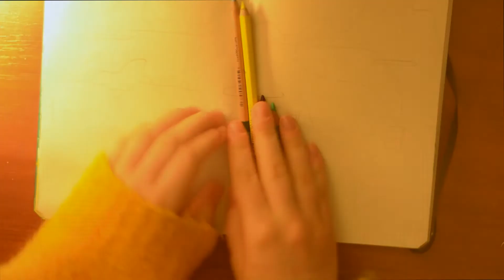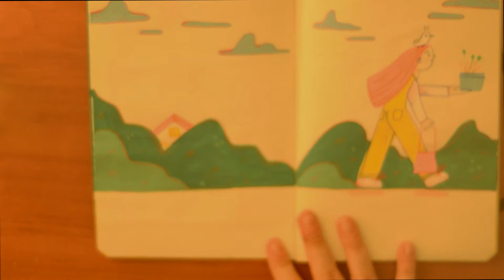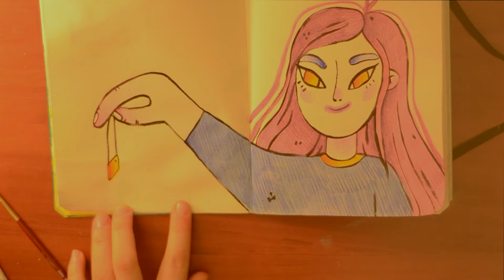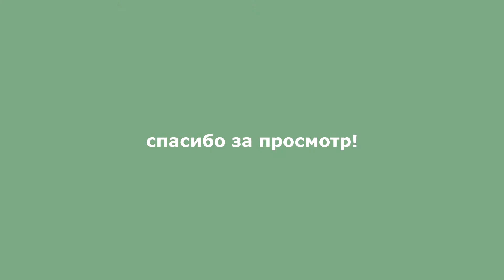куда поступать творческому человеку | советы✨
В этом видео я говорю о вариантах творческих профессий, экзаменах и немного моего опыта